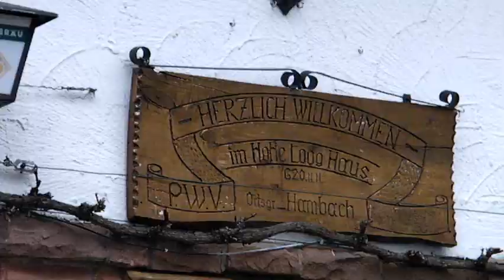Annabell Karfreitag 2012_04.wmv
Bonnie und Annabell beim Osterspaziergang 2012!